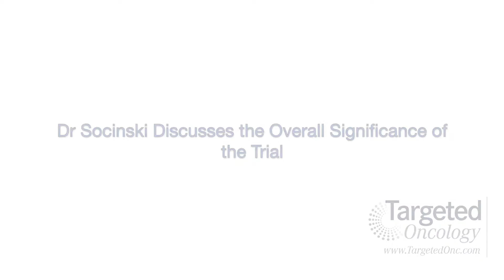Adverse Events of Nivolumab in Patients With Advanced, Non-Squamous NSCLC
Mark A. Socinski, MD, professor, Medicine and Cardiothoracic Surgery, director, Lung Cancer Section, Division of Hematology/Oncology, clinical associate director, Lung SPORE, co-director, UPMC Lung Cancer Center of Excellence, co-leader, UPCI Lung Cancer Program, University of Pittsburgh, discusses the adverse events, as well as the overall significance, of nivolumab in patients with advanced non-squamous non-small cell lung cancer (NSCLC).

Socinski, mentions a few adverse events, such as fatigue, skin rash, and diarrhea, but then explains that most of these are grades 1 and 2. Very few are grades 3 and 4, but Socinski urges oncologists to be aware of the different toxicities and know how to treat them.

Socinski believes this trial is significant because it presents another monotherapy, other than docetaxel, and it happens to be better in terms of overall survival.